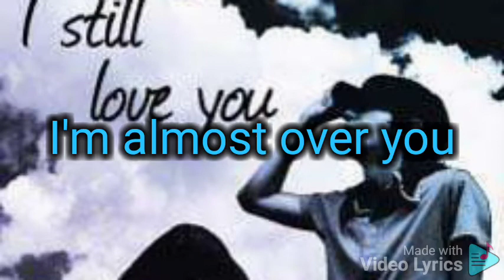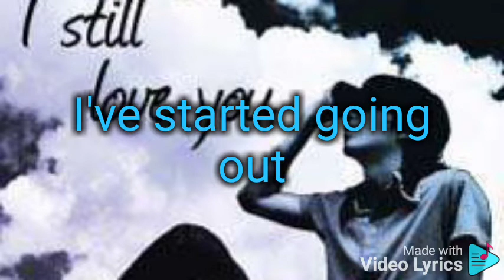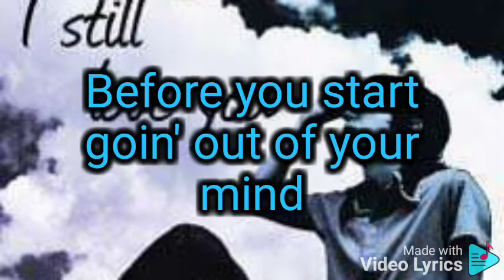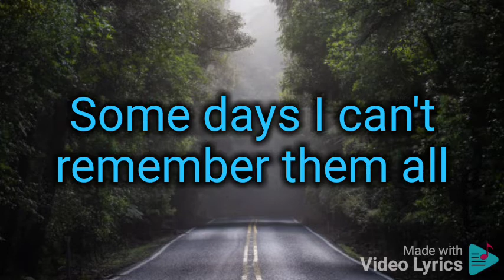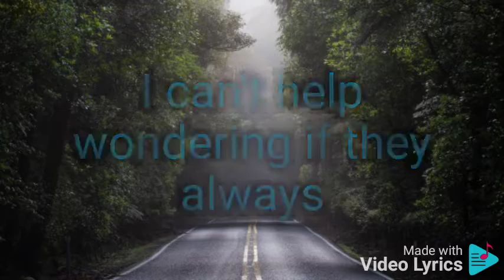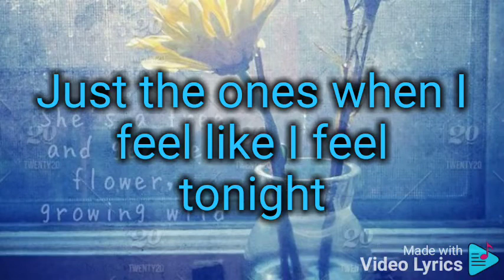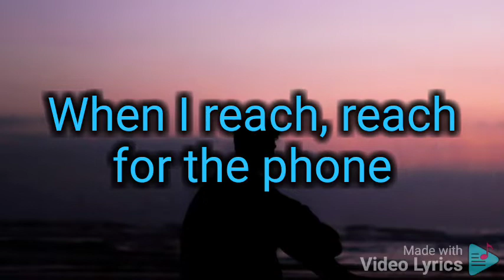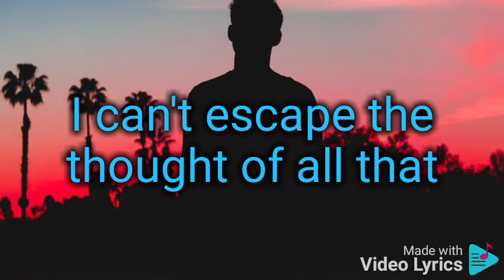Every Now And Then by Earth Wind And Fire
I've said once
and İ mean once
you've been my first
and will be my last
none other in between
and nothing after that